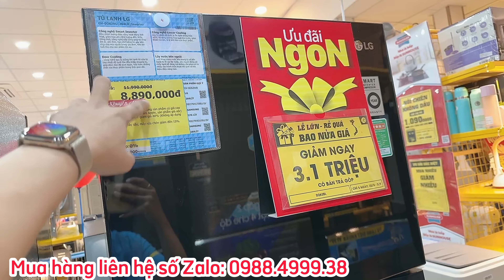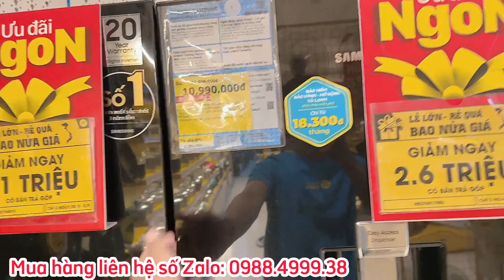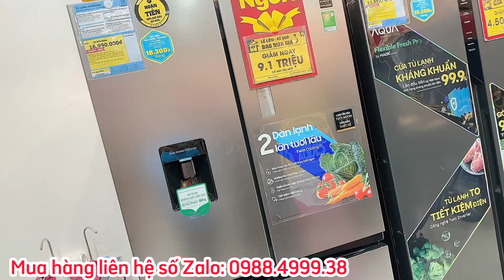Tủ Lạnh Giảm Giá Khuyến Mãi Lễ 2/9 tại Điện Máy Xanh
🎉🎊 **Chào mừng Lễ 2/9 tại Điện Máy Xanh - Giảm Giá Cực Sốc!** 🎊🎉

Chào mừng bạn đến với mùa lễ đầy ấn tượng và tiết kiệm cùng Điện Máy Xanh! Chúng tôi tự hào mang đến chương trình giảm giá cực kỳ hấp dẫn, để bạn thỏa sức mua sắm những sản phẩm hàng đầu với giá cực sốc!

🌟 **Điện Tử - Điện Lạnh: Giảm Đến 40%** 🌟
Tại mục này, bạn sẽ khám phá đa dạng sản phẩm cho cuộc sống hiện đại: từ tủ lạnh, tivi sắc nét, máy giặt tiên tiến, máy lạnh mát mẻ, đến loa karaoke với âm thanh chất lượng. Giảm giá lên đến 40% để thêm tiện nghi vào cuộc sống của bạn!

📱 **Điện Thoại - Máy Tính Bảng: Giảm Đến 20%** 📱
Thế giới kết nối luôn trong tầm tay với điện thoại Samsung, Oppo, Vivo, Xiaomi, Realme và nhiều thương hiệu uy tín khác. Khám phá công nghệ mới và tiết kiệm ngay 20% tại Điện Máy Xanh.

💻 **Laptop: Giảm Đến 30%** 💻
Nâng cao hiệu suất công việc và giải trí với laptop hàng đầu. Tiết kiệm ngay 30% trên những chiếc máy tính xách tay mạnh mẽ.

🏠 **Điện Gia Dụng: Giảm Đến 50%** 🏠
Biến ngôi nhà thành tổ ấm với thiết bị gia dụng chất lượng. Tủ lạnh, lò vi sóng, nồi cơm điện và nhiều sản phẩm khác giảm giá đến 50% để trang bị hoàn hảo cho ngôi nhà của bạn.

⌚ **Đồng Hồ Thời Trang: Giảm Đến 50%** ⌚
Thể hiện phong cách với đồng hồ thời trang đẳng cấp. Đừng bỏ lỡ cơ hội giảm giá đến 50% để tôn lên vẻ sang trọng của bạn.

🎧 **Phụ Kiện: Giảm Đến 50%** 🎧
Sạc dự phòng, tai nghe, loa vi tính, loa Bluetooth - tất cả đều giảm giá đến 50%! Nâng cao trải nghiệm âm thanh và tiện ích hàng ngày với giá ưu đãi.

🛍️ **Và Còn Nhiều Mặt Hàng Khác Đang Giảm Giá!** 🛍️
Hãy đến Điện Máy Xanh ngay hôm nay để khám phá nhiều sản phẩm khác với giá ưu đãi hấp dẫn. Nhưng hãy nhanh tay, chương trình chỉ diễn ra trong thời gian giới hạn!

**Hãy ghé thăm Điện Máy Xanh ngay để tận hưởng Lễ 2/9 với những cơ hội mua sắm không thể tốt hơn!**